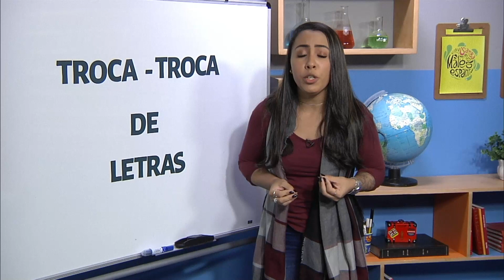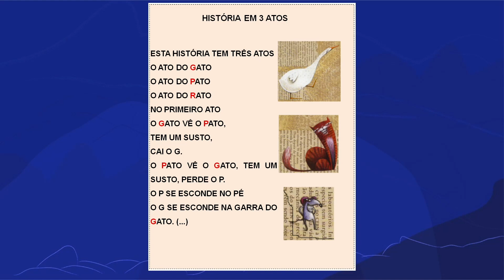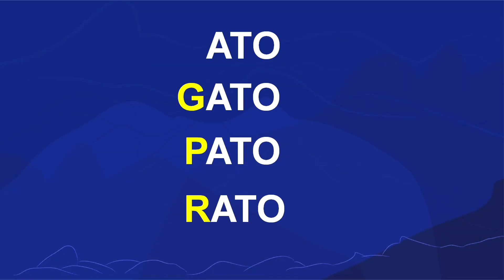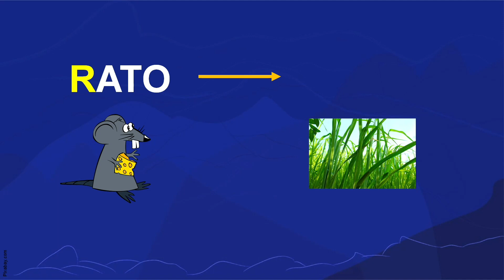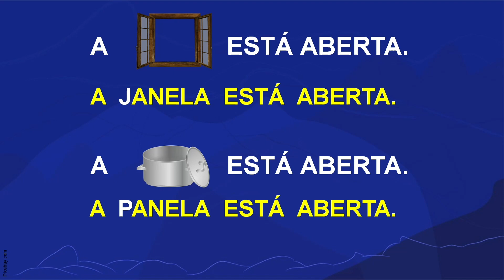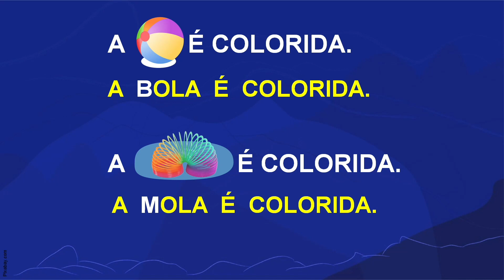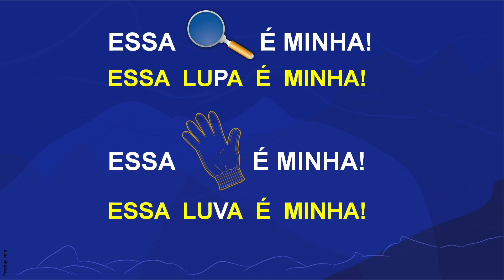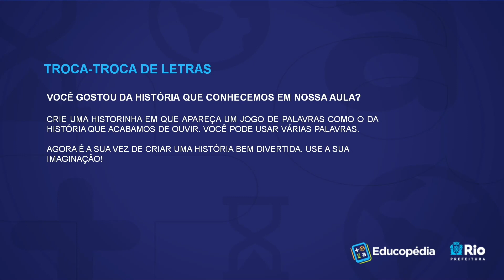Troca-troca de letras | Rioeduca na TV – 2º Ano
A professora Thaiane Oliveira apresenta a aula Troca-troca de letras.
Habilidades trabalhadas: Identificar relações fonema/grafema em diferentes textos, reconhecendo que alterações na escrita dos grafemas provocam alterações na composição e significado da palavra.